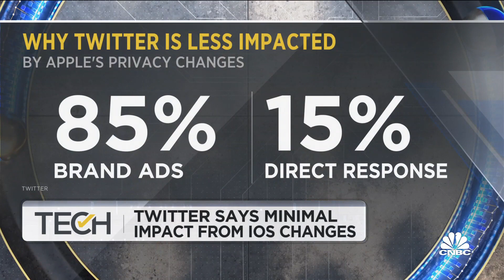Apple iOS privacy changes affect Twitter, Spotify differently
CNBC's Julia Boorstin joins 'TechCheck' to discuss the impact Twitter felt from Apple's iOS privacy changes, Twitter's earnings miss and more. Boorstin also explains why Spotify beat estimates.

Twitter’s stock price was up about 4% in extended trading on Tuesday after the company reported its third-quarter earnings, meeting analysts’ expectations for revenue and user growth.

The company said it was taking a one-time litigation-related net charge of $766 million related to an $809.5 million settlement the company announced in September for allegedly misleading investors about user growth.

Here’s what Twitter reported versus Wall Street’s estimates:

Earnings: 18 cents per share, adjusted vs. 15 cents as expected by analysts polled by Refinitiv.
Revenue: $1.284 billion vs. $1.285 billion as expected by analysts polled by Refinitiv.
Monetizable daily active users (mDAUs): 211 million vs. 211.9 million as expected by analysts polled by StreetAccount.
Because of the legal settlement, Twitter reported a net loss of $537 million, compared to a profit of $29 million a year ago.

Revenue increased 37% in the quarter from a year earlier. Twitter said the impact of Apple’s iOS privacy change was less than expected in the period, and will be modest in the fourth quarter.

Twitter ’s ad revenue rose more than 41% to $1.14 billion, with total ad engagements increasing 6% from a year earlier.

Twitter provided additional detail on the sale of MoPub to AppLovin for $1.05 billion, which was announced earlier this month and is expected to close in the first quarter of 2022. Twitter said it doesn’t expect to recoup the full revenue loss of $200 million and $250 million next year from the deal.

The company said it’s expecting revenue, including the MoPub business, of $1.5 billion to $1.6 billion in the fourth quarter. Analysts were projecting sales of $1.58 billion on average, according to Refinitiv.

Unlike Snap and Facebook, demand for Twitter’s ads have not been impacted by global supply chain issues, Twitter CFO Ned Segal said in a call with analysts. That’s because more than half of Twitter’s ad revenue in 2021 is associated with services and digital goods, Segal said.

Twitter’s total number of monetizable daily users grew by 5 million from the second quarter to 211 million. The user base was up nearly 13% from a year ago.